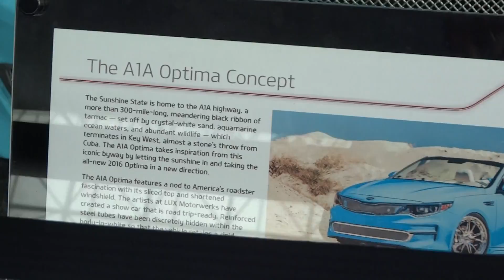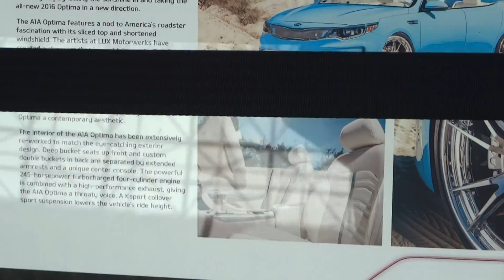NYIAS 2016 - The A1A Optima Concept (by Kia)...